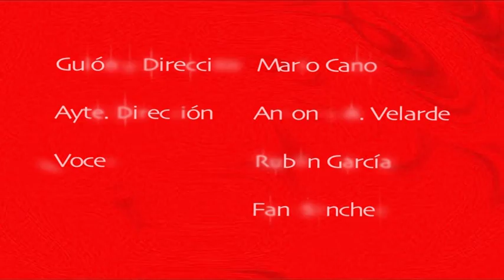Tarde para Llamar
Cortometraje ganador del Certamen Joven de Almendralejo 2011.
La comunicación entre una pareja de jóvenes se va desintegrando hasta llegar a la violencia, metafóricamente ese estado también lo sufre el móvil de ella.